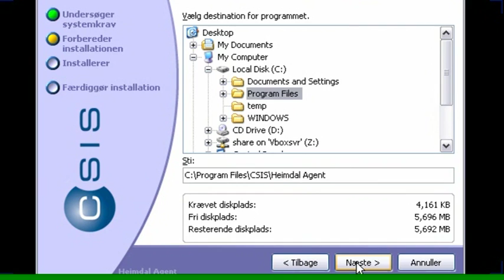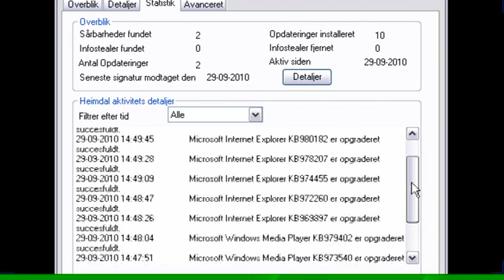Heimdal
Installer CSIS Heimdal på under 2 min.. Edit : Jesper Tychsen & Jonas Møntsted Marquart